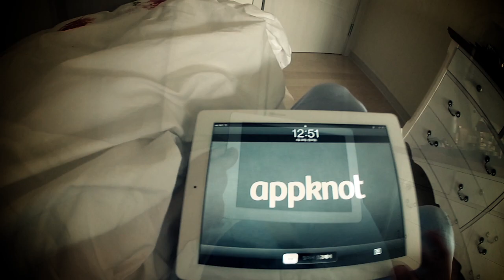Appknot Portfolio!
Appknot's Portfolio